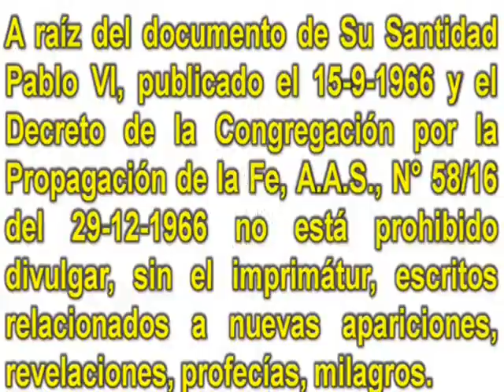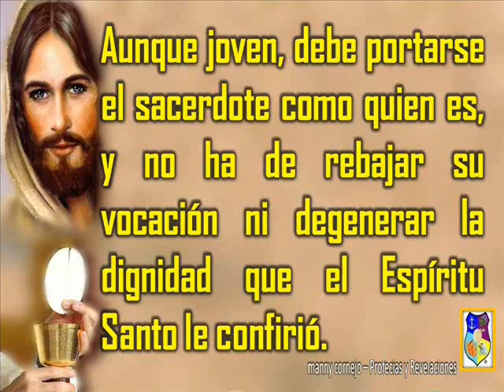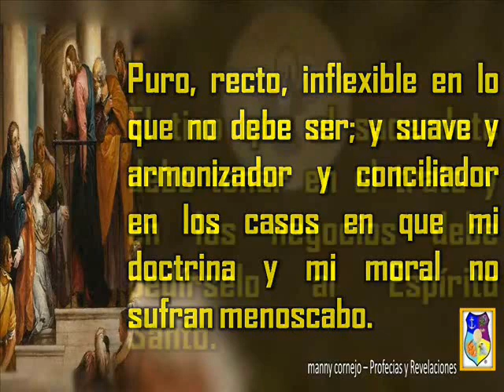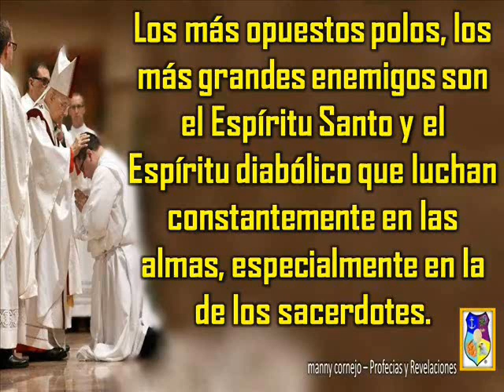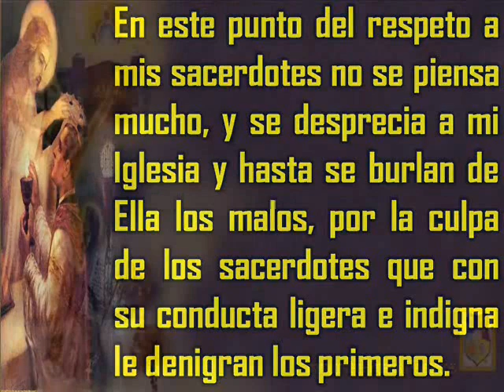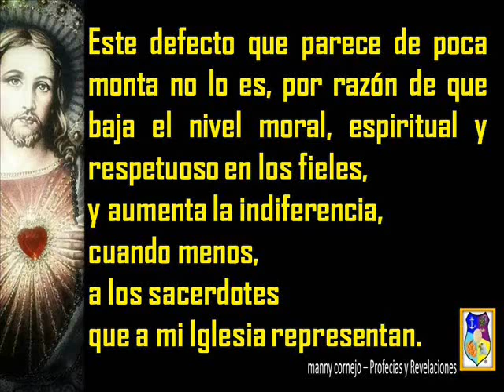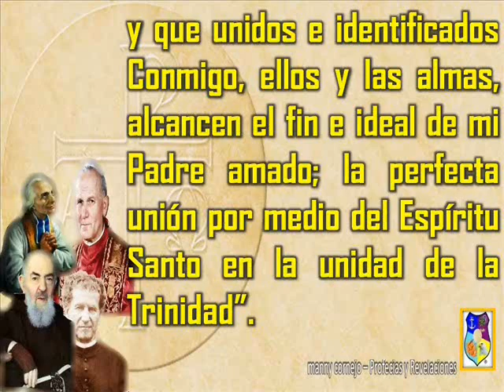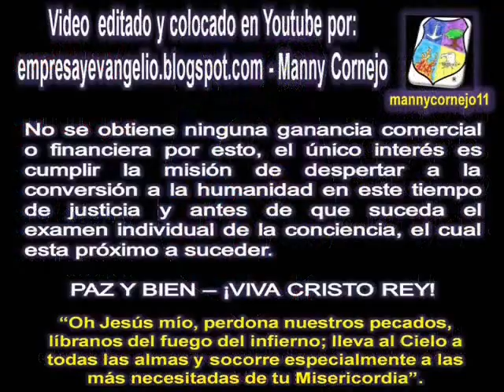Mensaje del Señor Jesús a sus Hijos Predilectos - Sta Armida Cabrera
Bastaría la virtud y la unción del Espíritu Santo que el sacerdote recibe en su ordenación para ser invulnerable; porque esa unción especial lo blinda como con una coraza para que el mal no lo penetre. Pero el mundo y la carne, esos enemigos consentidos por Él, rompen ese impermeable divino, y por ahí se cuela Satanás –que siempre acecha al sacerdote- y lo penetra, y lo avasalla, y lo hace suyo, y aleja a su antagonista que es el Espíritu Santo